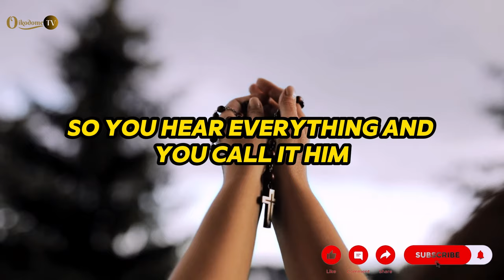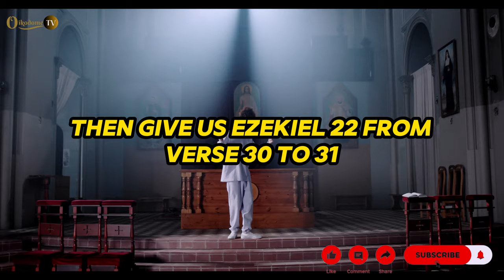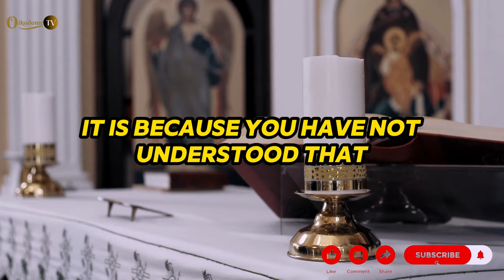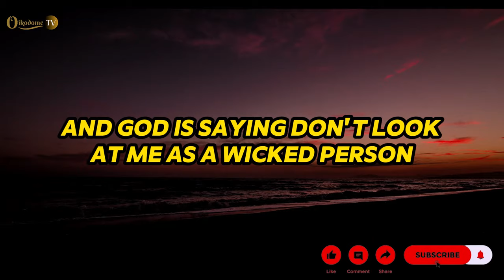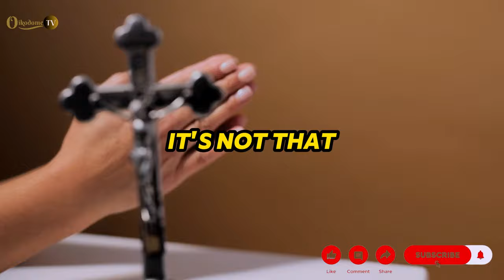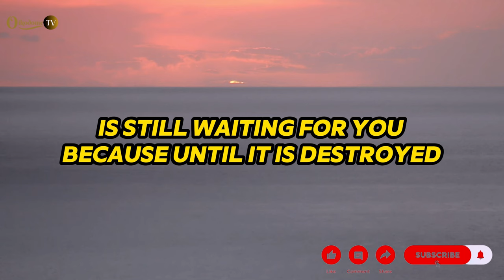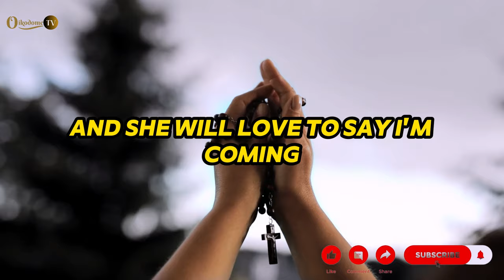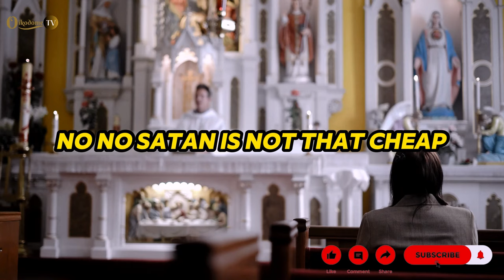HOW TO BUILD AN ALTAR OF PRAYER IN YOUR SECRET PLACE - APOSTLE JOSHUA SELMAN 2024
Please, Kindly click the LIKE botton. Hope you are by blessed by this video, if you have any questions or suggestion regarding this content please send us a mail at .

OIKODOME TV is an edifying channel with the mandate of the Holy Spirit, charged  to highlight critical revelatory points to afford you the opportunity to meditate and profit from the different dimensions of Edifying Contents.

►Video original and produced exclusively by Oikodome TV

As you can see, our channel publishes videos that focus on real-life examples, and actionable tips used by the Man of God we feature on this channel.

You can download free unlimited audio messages of speakers, from our telegram channel. (link below)

Oikodome TV is here to simply inspire you! The channel will be creating original gospel motivational videos that are originally scripted and narrated by our team in-house speakers. We also use some of your favorite speakers, bringing their speeches to life by cinematic their speech to make it valuable to our viewers.  Our team of editors then create original edits, providing a cinematic experience to your motivation.